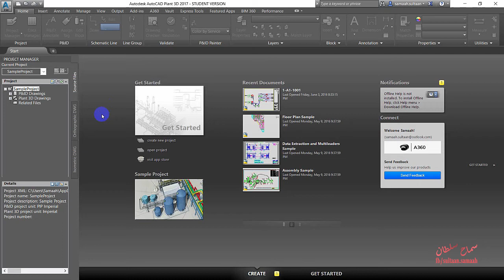Launching AutoCAD Plant3D (Arabic)